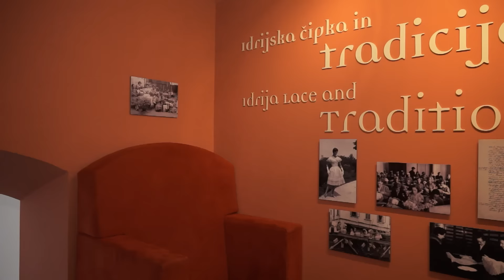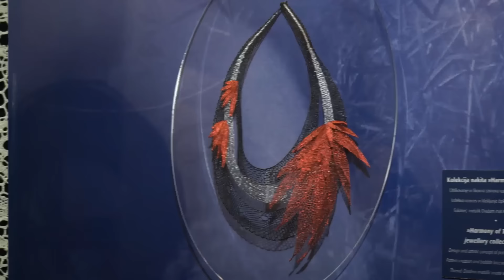bleščica idrijska čipka 2015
O idrijski čipki, njenem pomenu in uporabi v modi.